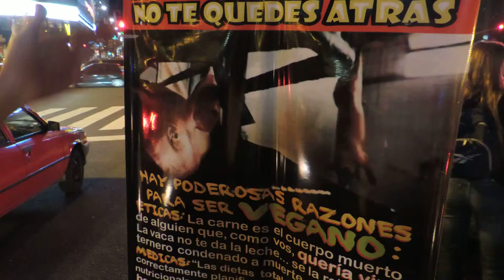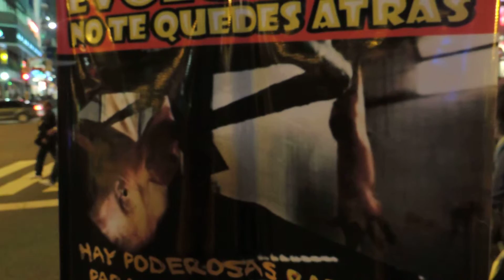Testimonio de un cartel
Material informativo, vegetariano y vegano para informarse acerca de la Revolución de la Cuchara y ayudar a difundir también esta noble causa de ayuda a los animales, al planeta y la humanidad.